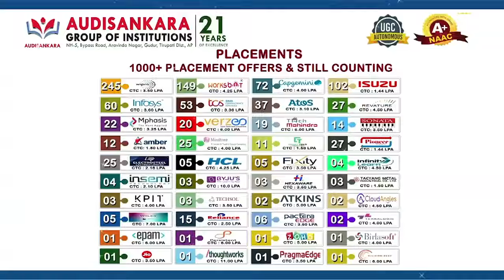మహాత్మా... మన్నించు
- సూళ్లూరుపేటలో గాంధీ మహాత్ముని విగ్రహం దుస్థితి ఇది